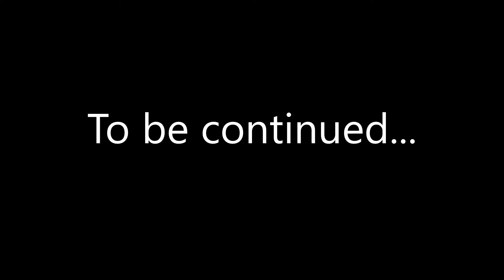Operasion Execute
Our homemade action video we recorded in 2012, but just recently edited.